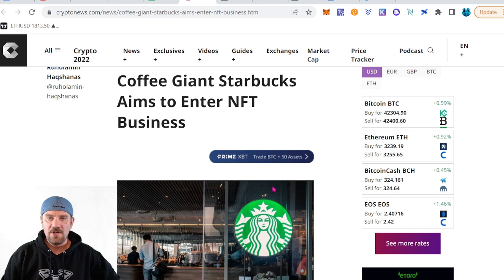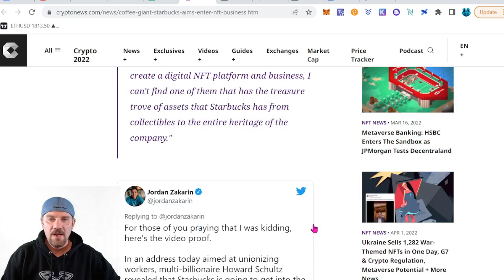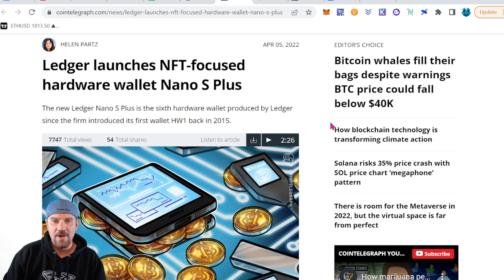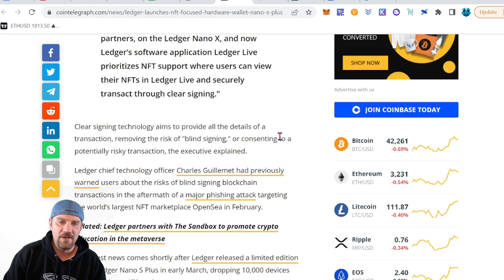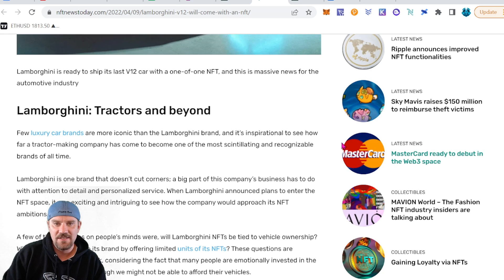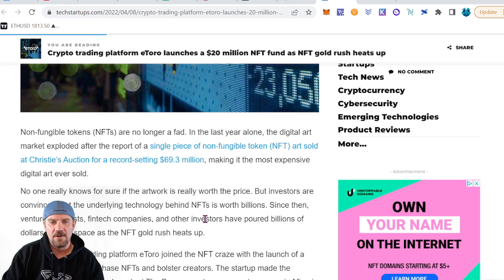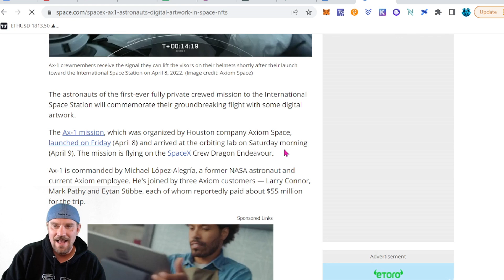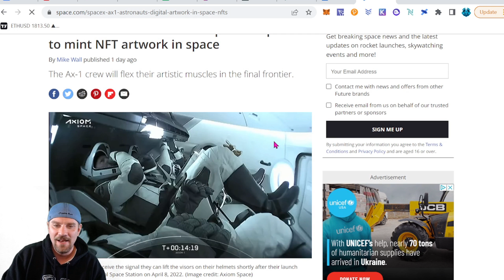Weekly NFT News 4-11-22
The NFT news video for the week of April 11th, 2022. I'm going to cover a bunch of recent news in the NFT world!

💸 Tips Appreciated!!!
ETH - 0x4f6Cb155B513c6b917Beab345a01be235a2DB28E

💬 Telegram & Twitter : @defibrainz
Time Stamps

0:00 Intro
0:09 Welcome
0:37 ABRAXAS DAO
0:50 News Article #1
 2:07 News Article #2
 3:49 News Article #3
 5:30 News Article #4
 6:15 News Article #5
7:08 Outro